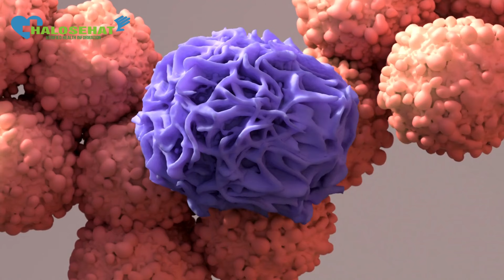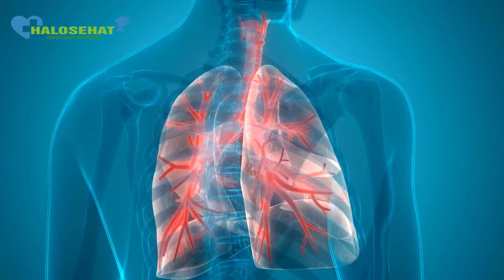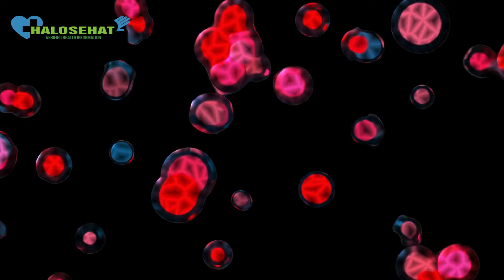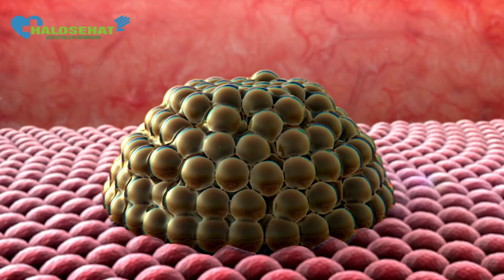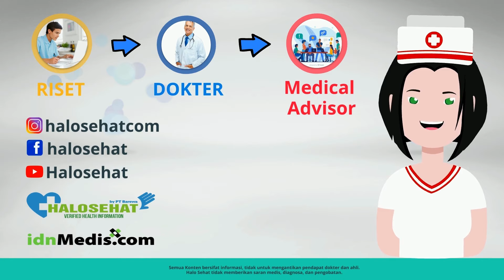11 Mitos Penyakit Kanker yang Perlu Diketahui Faktanya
Ada banyak mitos dan fakta berkaitan dengan kanker payudara, salah satunya berkaitan dengan menstruasi. Jika sudah mendapat haid saat di usia dini, wanita lebih berisiko terkena kanker payudara, apakah hal tersebut benar?